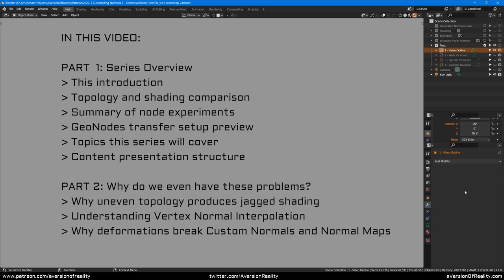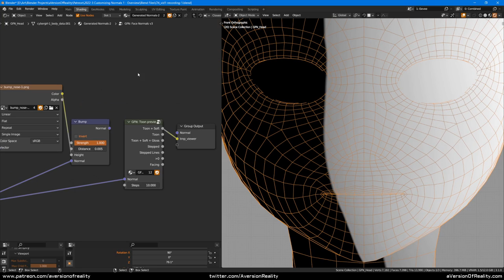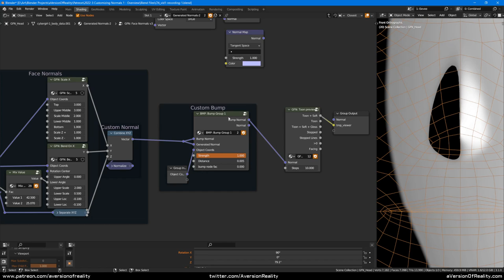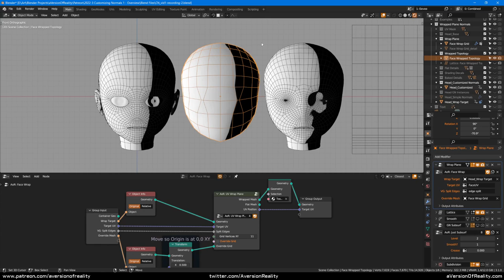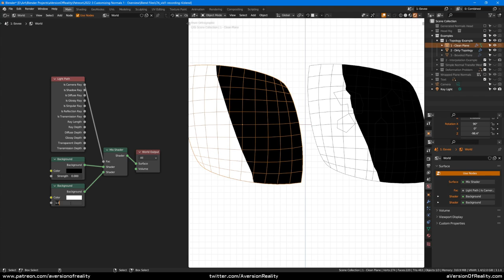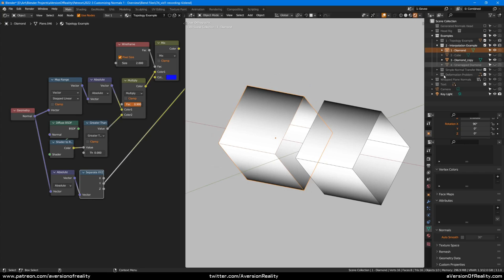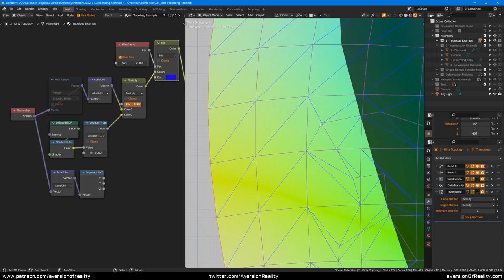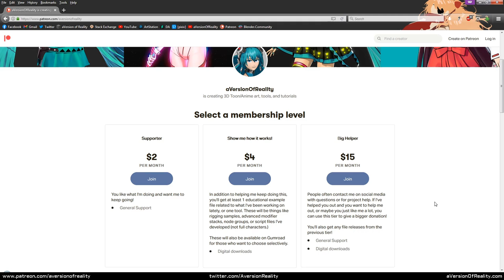Customizing Normals - 1: Series Overview + The Problems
UPDATE: Here's a blog post summarizing a lot of info from this video in text+GIF form:

A new series on Customizing Normals in Blender 3.1 for clean shading and stylistic control. We'll be learning a Normal Transfer based workflow where we model the shapes we want, transfer them to our main mesh and combine them together, then bake them to textures. We'll start with simple options using the Data Transfer Modifier, then get into Geometry and Shader Nodes.

This first video is the series overview. It previews a wide variety of tools and setups we'll be learning about, and goes into detail on what exactly the problems are, why we have them, and how they can be solved.

Blog post for this series. Updates will be here!

Article on implementing my Generated Normals in Unity by @panthavma

Timestamps:

00:00 - Part 1 intro
00:53 - Plane topology comparison
02:42 - Face topology comparison
06:20 - Summary of my experiments
18:55 - The Geonodes transfer setup
26:11 - Series topics list
27:14 - Part 2 intro
27:33 - Normal display material
28:38 - Looking at more topology
29:56 - The mysteries of triangles
32:28 - Understanding vertex normals
40:32 - Back to those damn triangles
42:48 - What Autosmooth/Sharp are doing
44:09 - The Deformation problem
47:12 - Face deformation comparison
48:20 - Outro